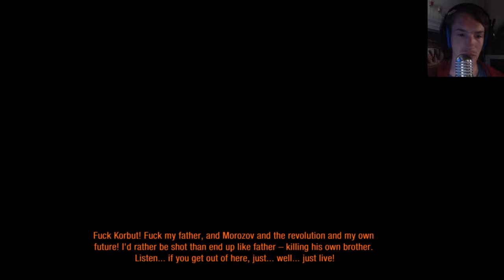Spiders And Betrayers | Let's Play Metro Last Light Part 3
Remember the spiders in Exodus? Yeah, their here too.
Yay.